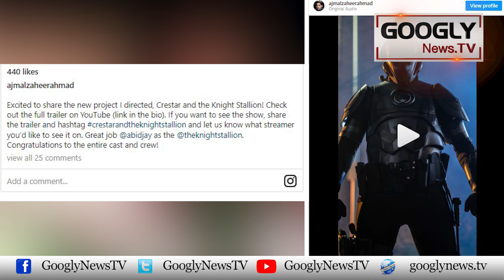Actress Yumna Zaidi Arabic Film Mein Jalway Bakhairnay Kai Liyay Tayyar | Googly News TV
Actress Yumna Zaidi Arabic Film Mein Jalway Bakhairnay Kai Liyay Tayyar